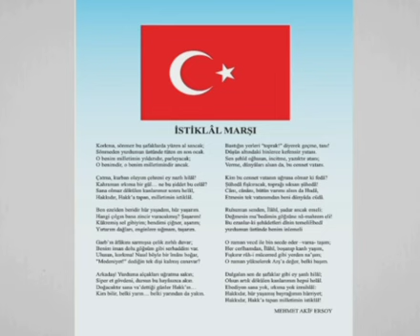İstiklal Marşı 10 Kıta Şiiri Türkiye Cumhuriyeti Atatürk Okuma Yarışması 2009 2010(2)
TürkiyeCumhuriyeti Korkma sönmez bu şafaklarda yüzel al sancak Sönmeden Yurdumun üstünde tüten en son ocak💂🏻‍♂️🇹🇷